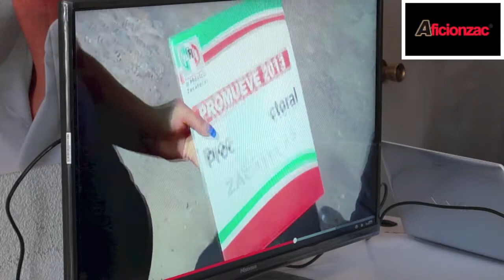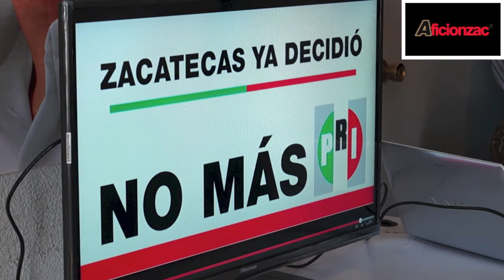Caza Mapaches presentan video de entrega de cemento por parte del PRI a gente necesitada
En conferencia de prensa del candidato a Diputado por el Distrito I, Camerino Márquez Madrid, fueron presentados vídeos de gente que acudía a Construrama por 8 bultos de cemento como ayuda del PRI, además de fotografías de rifas y artículos para el hogar que el PRI y Verde están regalando.